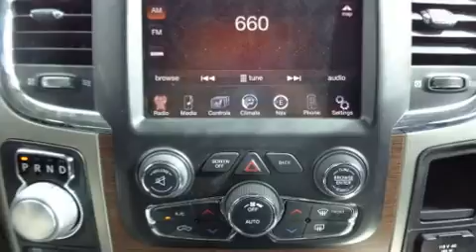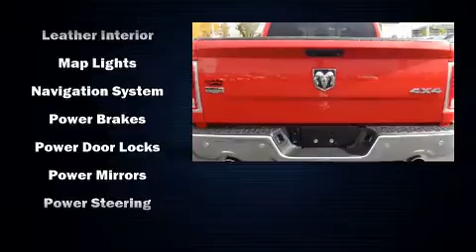2015 Ram 1500 in High River, AB T1V1M7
Country Chrysler Dodge Ram Jeep
1103-14th Street South-East
in High River, AB T1V1M7

You can expect a lot from the 2015 Ram 1500 It features four-wheel drive capabilities, a durable automatic transmission, and a powerful 8 cylinder engine. It distinguishes itself from the competition with features such as: leather upholstery, power front seats, heated and ventilated seats, heated door mirrors, power windows, adjustable pedals, and much more. Audio features include an AM/FM radio, steering wheel mounted audio controls, and 10 speakers, providing excellent sound throughout the cabin. Passengers are protected by various safety and security features, including: head curtain airbags, front SIDE impact airbags, traction control, brake assist, a security system, and 4 wheel disc brakes with ABS. Electronic stability control stands out as a technologically savvy innovation, keeping you better connected to the road. This vehicle has achieved Certified Pre-Owned status, by passing a comprehensive certification process. Our sales reps are knowledgeable and professional. They'll work with you to find the right vehicle at a price you can afford. We are here to help you.